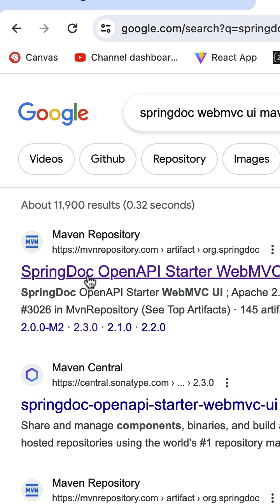Generate Amazing REST API Documentation in 1 Step in Spring Boot Projects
Easily generate detailed REST API documentation in your Spring Boot projects using Swagger or SpringDoc OpenAPI! With just one dependency and a simple configuration, you can create interactive API docs that are perfect for development and collaboration. Say goodbye to manual documentation—get started now!